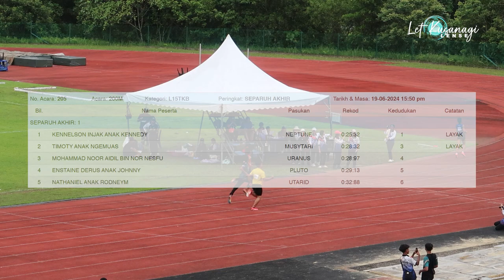KEJOHANAN OLAHRAGA SMK MUARA TUANG | 200 METER L15TKB SARINGAN 1